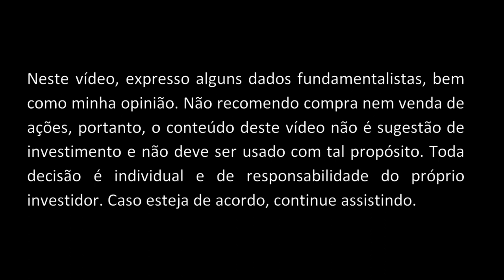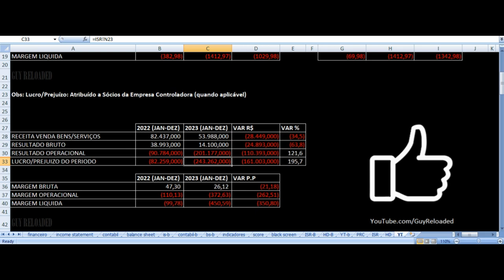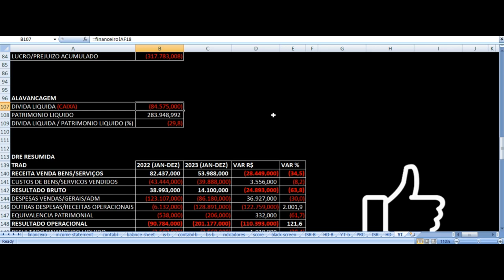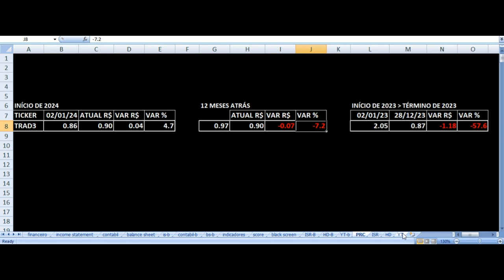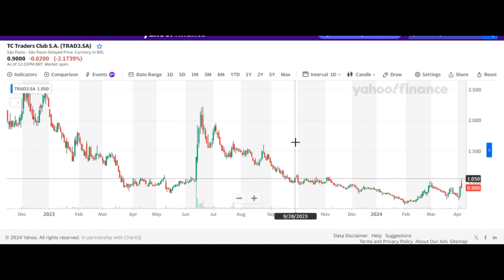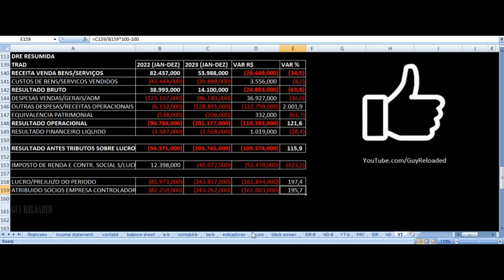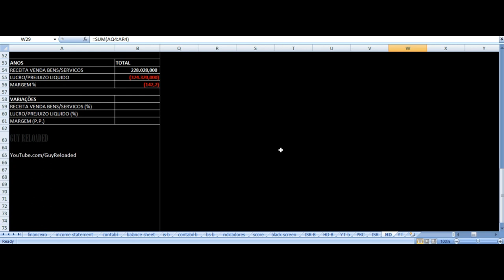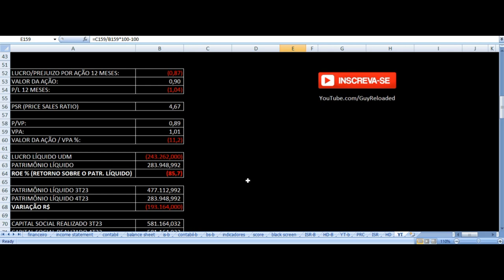TC Traders Club - Vale Investir Nas Ações? TRAD3 Resultados 4T23 2023 Análise Fundamentalista